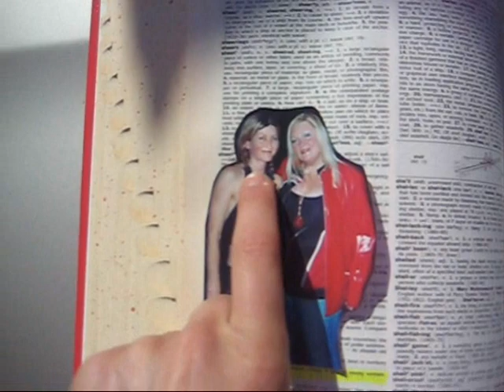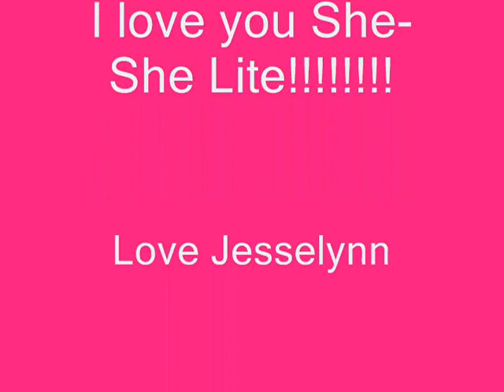She She's Birthday Video Card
A little message to let Sheila O'Donnell know how much Jesselynn Desmond loves her!